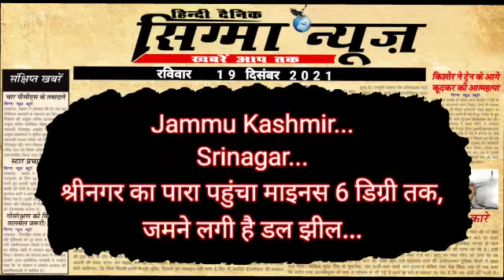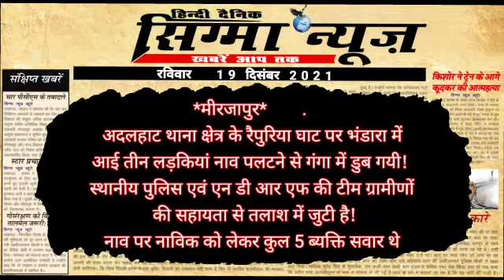19-12-2021 सिग्मा न्यूज़ की दिन भर की चुनिंदा ख़बरें संवादाता सुबिष सक्सेना के साथ